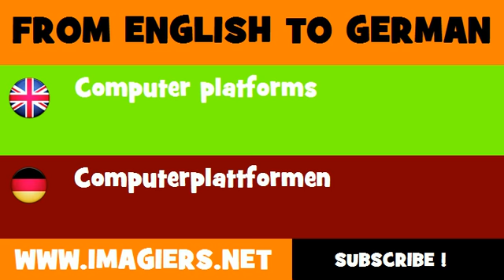DEUTSCH ENGLISCH = Computerplattformen